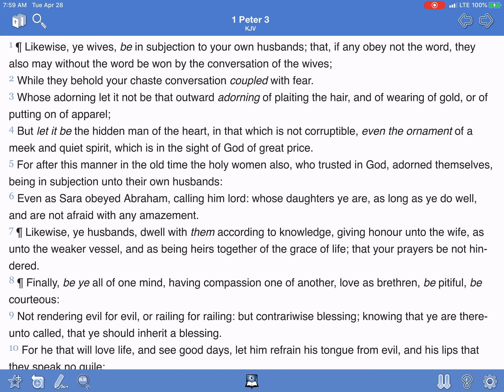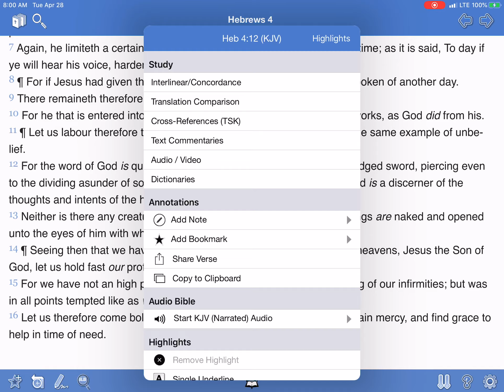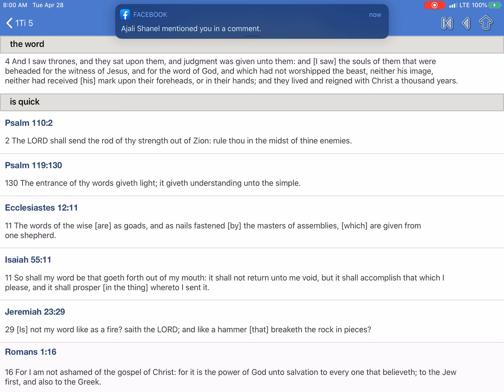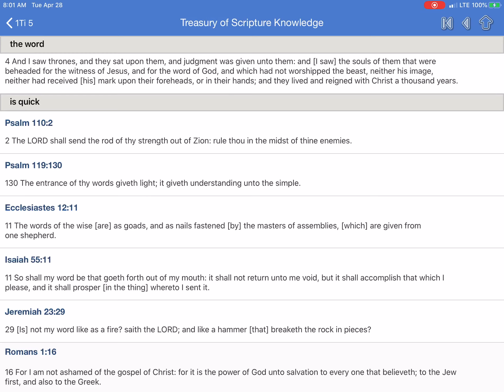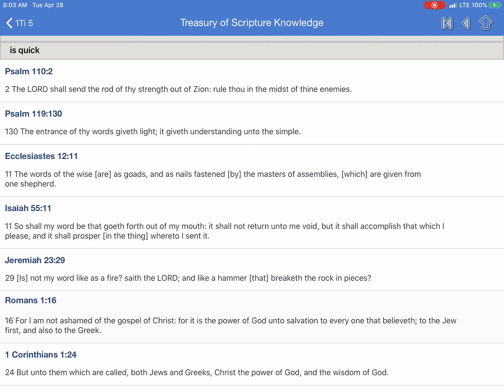THE TRUTH HURTS